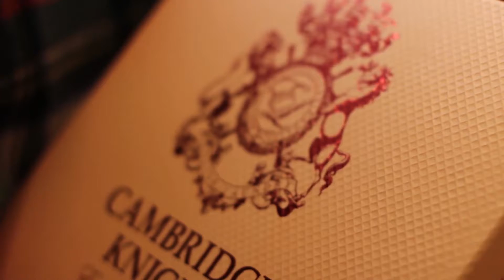A Very English Holiday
Featuring the lovely scents of Cambridge Knight and Notting Hill. We at English Laundry Fragrance love our scents so much, we use them as holiday decorations. Wishing you a pleasant holiday season. We'll see you in the new year!